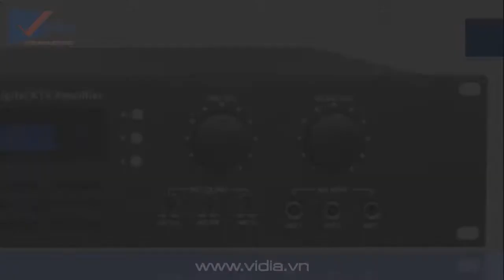BFAUDIO K 9900A - Amply Karaoke Kỹ Thuật Số Siêu Phẩm Tốt Nhất Cho Dàn Hát Karaoke Hiện Nay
Amply BF K-9900A Karaoke KTV là dòng amply kỹ thuật số kết hợp main và mixer mới nhất. Chuyên dụng cho phòng karaoke chuyên nghiệp và karaoke gia đình. Mang đến cho bạn một giọng ca hoàn hảo với âm thanh chất lượng hơn hẳn dòng amply analog bình thường.
Sở hữu amply BF K-9900A Karaoke KTV Pro giúp giọng hát của bạn trở nên trong hơn, ấm hơn với âm thanh trầm ấm và âm cao vừa đủ với công suất cao hơn hẳn các dòng amply thông thường.
Sử dụng công nghệ Analog mang đến một âm thanh trầm ấm, vừa đủ rất dễ chịu.
Khả năng xử lý tiếng vang và tiếng ồn cực tốt tạo điều kiện cho chiếc micro hoạt động tốt nhất.
Tích hợp 7 tầng EQ điều chỉnh tone có thể biến dải âm trầm xuống thành âm bass sâu, tròn trịa.
Với công suất mạnh mẽ thì chiếc amply karaoke Bfaudio K-9900A có thể kết hợp với 2 đôi loa karaoke chuyên nghiệp mà không lo bị “hụt hơi”.
Chiếc amply karaoke Bfaudio K-9900A có khả năng hỗ trợ giọng hát cực tốt, nó giúp bạn có một giọng ca trầm hơn, ấm hơn, truyền cảm hơn.
Với thiết kế bằng những linh kiện hiện đại, theo công nghệ sản xuất tiên tiến bậc nhất thế giới thì những chiếc amply karaoke Bfaudio K-9900A không chỉ có chất lượng âm thanh cực suất sắc mà nó còn có độ bền vượt thời gian với khả năng tản nhiệt tốt.

207 Tân Phước, P.6, Q.10, TP.HCM